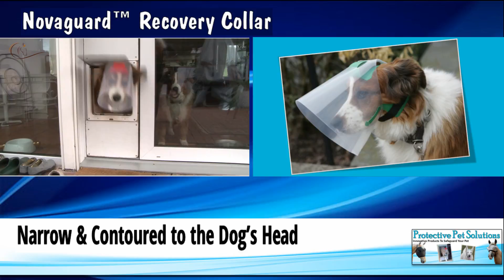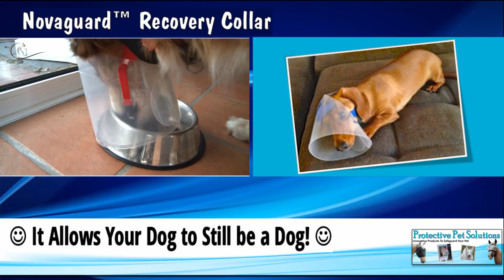NovaGuard Comfy Recovery Collar For Dogs - The Superior Alternative To The E-Collar or Buster Collar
Check out Ross as he experiences the benefits first hand of the Novaguard over the out-dated horrible E-Collar. Novaguard is the better alternative!